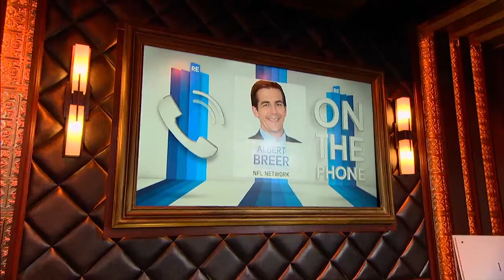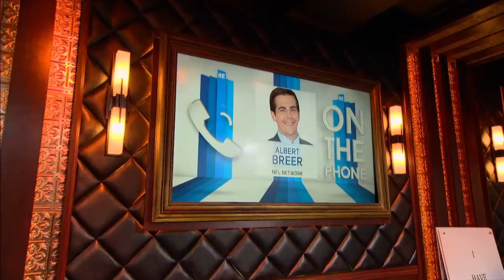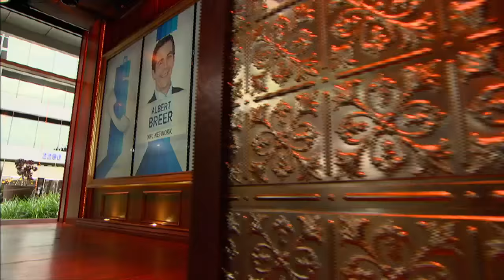Albert Breer of NFL Network Discusses Tom Brady's Suspension Appeal - 6/22/15